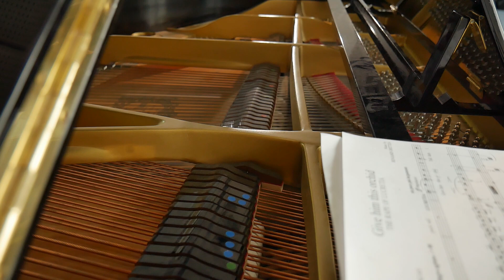"Je vais mourir", from Les Troyens (Berlioz) - Liang Yu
Mezzo soprano Liang Yu sings "Je vais mourir" from Les Troyens by H. Berlioz